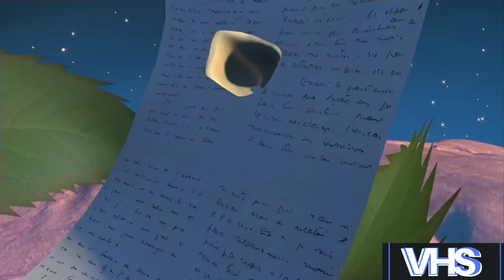PLANÈTE VIDE - VHS officiel et Lorry Anna Corbel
Musique chant/rap par VHS officiel et Lorry Anna Corbel clipé par un montage d'images du dessin animé le petit prince et du jeu deiland.

n'hesitez pas à donner votre avis sur ce titre  et sur les autres